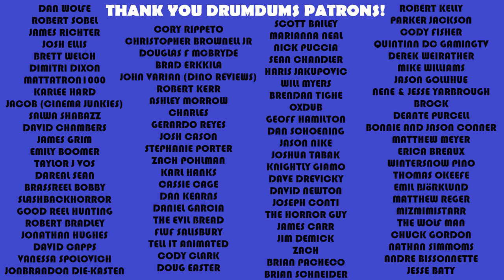CRISIS Review (2021 Opioid Thriller)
Crisis is a new thriller that explores the opioid crisis with a stellar cast (Gary Oldman, Armie Hammer, Evangeline Lilly) and riveting plotline. Here's my review.

SUPPORT DRUMDUMS!

➡️  HUMDRUM
➡️  PURCHASE WORTHY

* ➡️  Unicorn